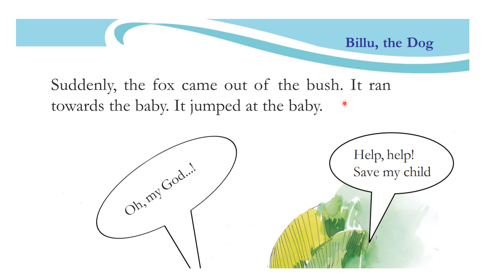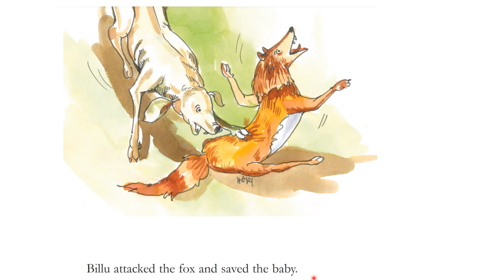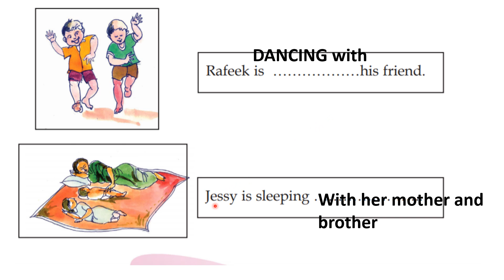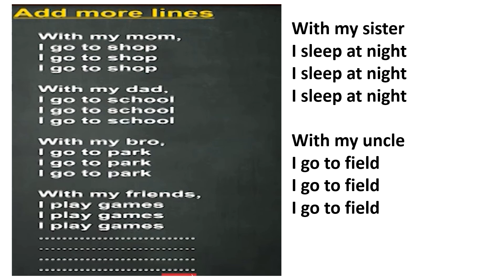CLASS 3 ENGLISH WORKSHEET/JULY 29/THURSDAY/BILLU THE DOG/EDUTEACHERKERALA/2021